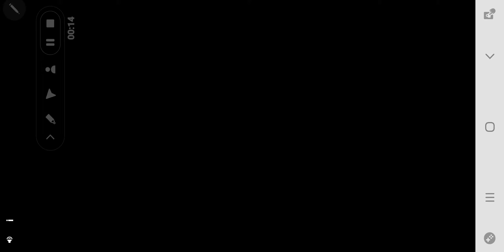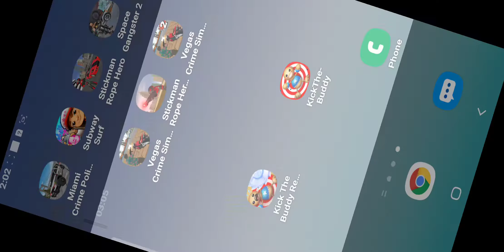Kick the buddy [S1/E1] Welcome To Buddy's Box!